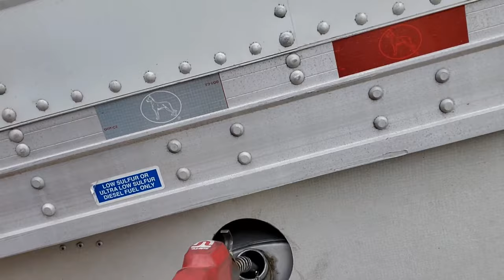My German Shepherds First Semi Truck Ride !!!!!!!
We are heading south, and opie my German Shepard is going with us for his 1st truck ride. Kids decided not to ride with me so I turned to the pup and asked if he wanted to go. of course his answer was yes! We are heading for Topeka Kansas and back for a qwick run.